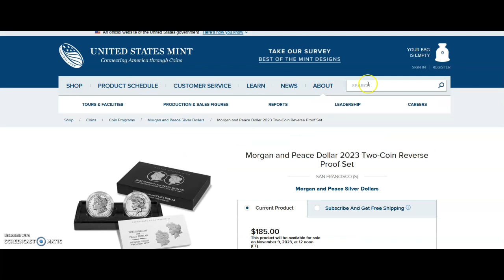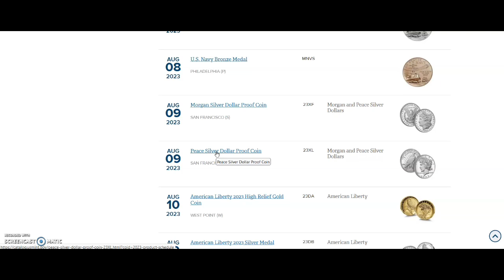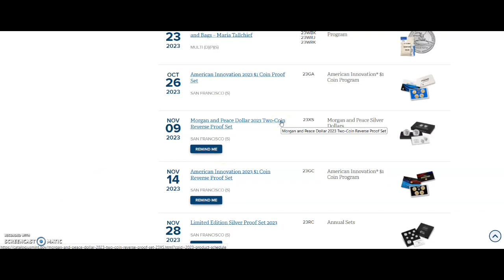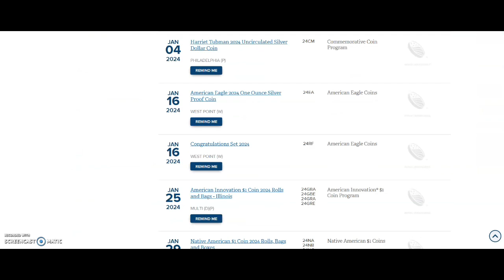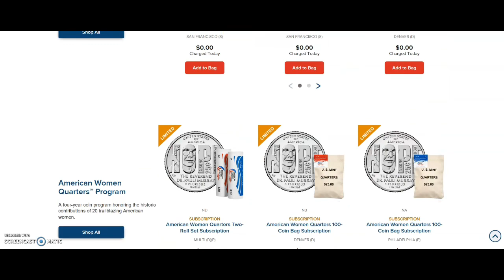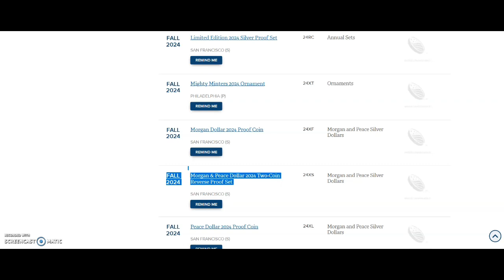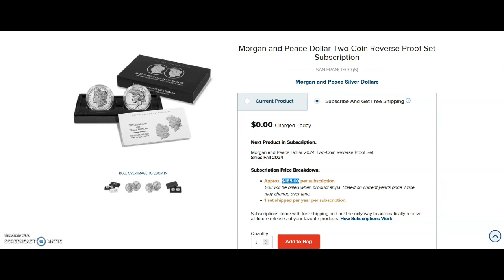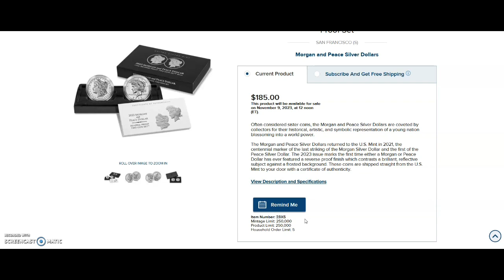First Ever Reverse Proof Morgan & Peace Silver Dollars 2023 - THIS Happens Today!